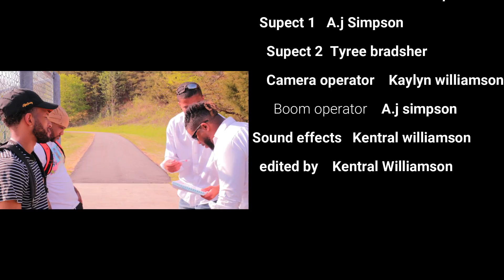STOOPID COP ep2 (shortfilm) comedy prod by. iamkentrrize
In Stoopid Cop EP2. Officer Simon an Buck are pressed by there Captain to arrest criminals off the streets. This causes even more problems, Officer Simon Judgement is far off and end up, not making any arrest.

Prod. by iamkentrrize
Dir. by iamkentrrize
Edited by. iamkentrrize

Officer Simon: Kentral Williamson
Officer Buck: Kendrick Stephens
Suspect 1 : Tyree Bradsher
Suspect 2 : A.j Simpson
Random girl : Kaylyn Williamson

Social Medias
__instagrams_________________________________________________________
Officer Simon @iamkentrrize
Officer Buck : errybody_
Sammy bama: tyree_custommade
Arthur: simpp.cttyy
Random girl: kaylyn.lekia